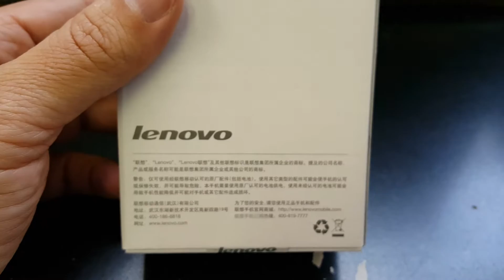LENOVO A3800 4G LTE Unboxing Video – in Stock at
Here is a video of the LENOVO A3800 4G LTE from Overseas Electronics in Chicago!!!

SPECS:
Thickness: Slim(9mm-10mm)
Design: Bar
CPU: Quad Core
Cellular: GSM/WCDMA/LTE
Display Resolution: 854x480
Touch Screen Type: Capacitive Screen
Display Size: 4.5
SIM Card Quantity: Dual SIM Cards
RAM: 512M
Band Mode: 2SIM/Dual-Bands
CPU Manufacturer: MTK
Camera: 5MP
Talk Time: 2-3 hours
ROM: 4G
Operation System: Android
Feature: GPS Navigation,Email,FM Radio,MP3 Playback,Touchscreen,Bluetooth,Wi-Fi,Memory Card Slots,Video Player,Gravity Response,Message,GPRS
Battery Capacity(mAh): 1700
Camera Type: Front & Back Camera
Size: 131x66.4x9.9